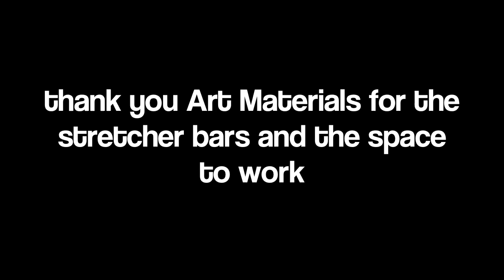One Minute Art Lesson: Stretching a Giant Canvas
How to build and stretch a giant canvas.